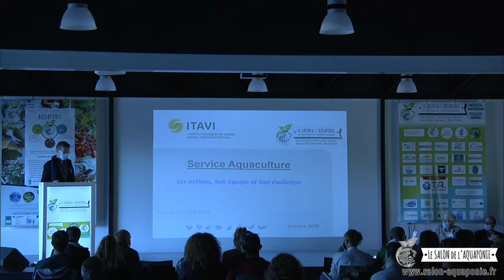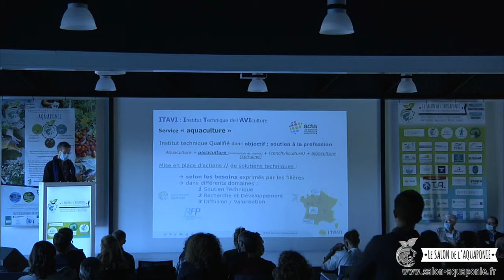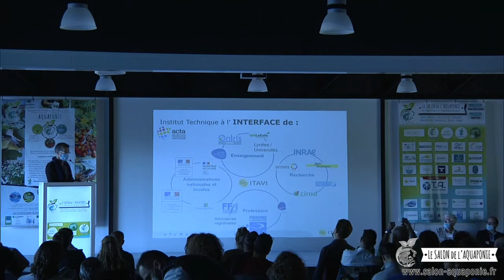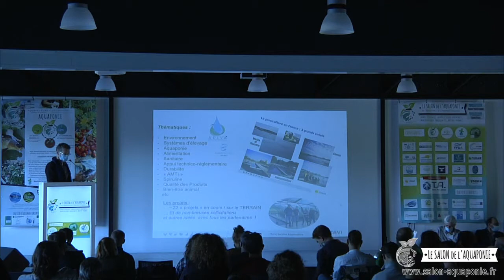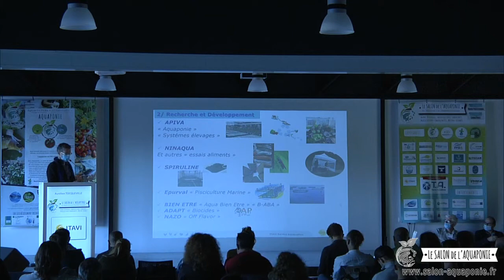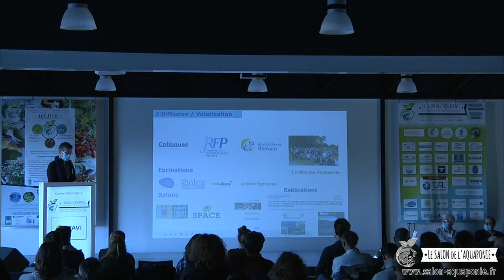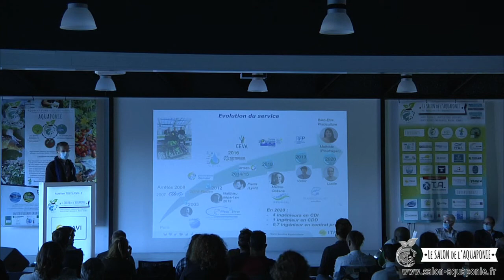Salon aquaponie 2020 - 21 - ITAVI - Aurélien TOCQUEVILLE - Responsable service aquaculture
Salon de l'aquaponie 2020 - Part 21 :
Portage de projet aquaponique : Les groupements professionnels :
l'ITAVI (Institut de l'élevage avicole) par Aurélien TOCQUEVILLE, responsable du service aquaculture